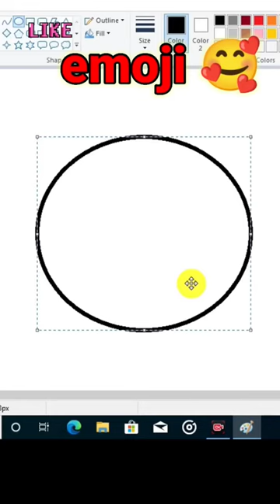%ms paint emoji create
marketing, and visual culture involved in the underlying message for the logo. The packaging has also changed a number of times throughout the years in order to better represent the current Pepsi Globe logo at the time. The geometry involved with the shape of the logo and the shape of the packaging for the bottle are crucial for the marketing aspect of the Pepsi Globe. The subliminal advertising involved with the Pepsi Globe logo is also extensive. The different logos and packaging designs have been intended to represent the human body, rediscovery of the Vitruvian principles and their publication, Chinese art of placement and spatial arrangement and many other representations that may not seem clear or obvious from just a glance at a Pepsi Bottle. The most famous visual representation is the Pepsi Globe logo’s representation of The Earth. The swirling horizontal stripe running through the center of the globe provides a visual representation of the earth’s constant movement around its own axis and around the sun. The stripe also represents a naturally occurring electric generator in fluid motion generating and sustaining the magnetic field of the Earth. This marketing has
resulted in an extremely recognizable logo and an aid to a profitable venture. About the Creator & Channel: Hi, my name is Jagvinder & I have made this channel
achieve more with less resources. So here I am designing logos on MS Paint. I will move to other professional soft-wares in the near future, but for now just enjoy MS Paint because “I don’t just Paint, I MS Paint” Credits: 1. Song used – O Sky 2. Software used: a. Drawing and painting – MS Paint b. Recording – Open Broadcaster Software (OBS) c. Editing – Adobe Premiere Pro CS2 d. Encoding and conversion - XMedia Recode
Learn Microsoft Paint in Hindi. Microsoft Paint is a simple raster graphics editor that has been included with all versions of Microsoft Windows. The program opens and saves files in Windows bitmap, JPEG, GIF, PNG, and single-page TIFF formats. Microsoft Paint or 'MS Paint' is a basic graphics/painting utility. MS Paint can be used to draw, color, and edit pictures, including imported pictures from a digital camera. Learn how to use ms paint tools and functions. You can learn basic computer knowledge and practice your mouse skills using paint software. This is our complete basic commuter course video tutorial to learn Microsoft pain brush in Hindi for beginners. This tutorial is a part of our free online basic computer course series. You can get complete basic computer knowledge in Hindi. Learn basic computer skills, and gain information technology knowledge.

Learn Microsoft WordPad in Hindi. WordPad is the basic word processor that has been included with almost all versions of Microsoft Windows. It is more advanced than Microsoft Notepad and simpler than Microsoft Word. It is a basic WordPad tutorial for beginners. You can learn WordPad introduction, how to open it, WordPad interface, WordPad Home and View Tab, etc. We provide a complete step by step basic computer course online class to learn basic computer courses. This is our free online basic computer course series. You can get complete basic computer knowledge in Hindi. Learn basic computer skills, and gain information technology knowledge in this free online course.

About this video dosto aaj ke is video me hm aapko ms paint program ke baare me kuch secret ya fir kahe hidden features ke baare me btane wala hun... jo ki agr aapne jaan liya to aapke daily life me bhut hi jyada kaam ayenge. so aapse yhi khunga ki video ko end tak jrur dekhe. MSPaint Related Topic. MS PAINTS TRICK IN HINDI MS PAINT TRICK AND TIPS MS PAINT TRICK WINDOW 7 MS PAINT TRICK WINDOW 8 MS PAINT SADING TRICK TRICKS FOR MS PAINT MS PAINT FEATURES

This channel is made for help people. It is a computer Education and learning Platform.Any one can Learn computer From our Channel "Computer Bangla".We are always with You
@Tech News